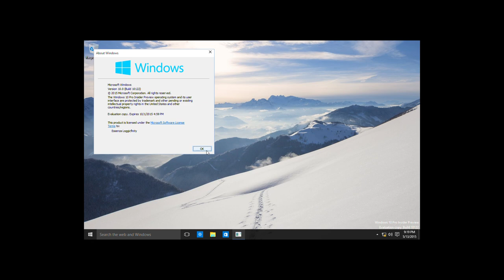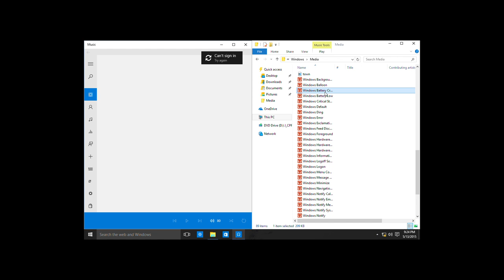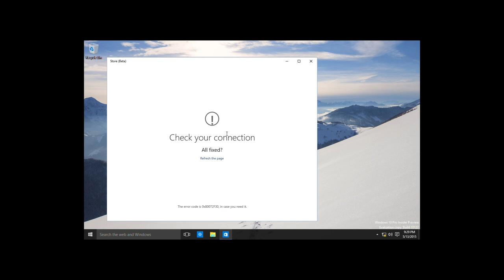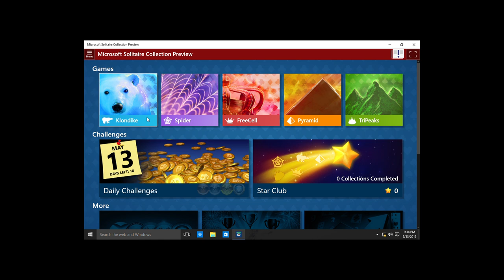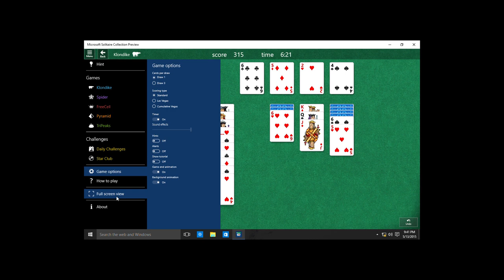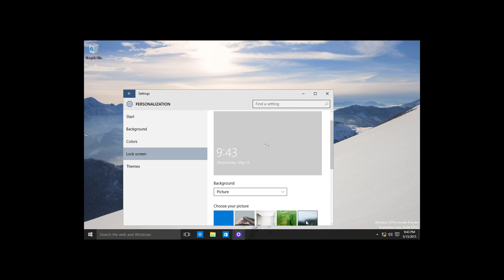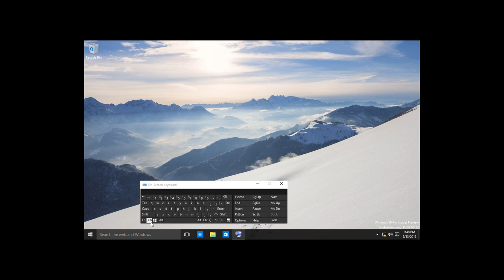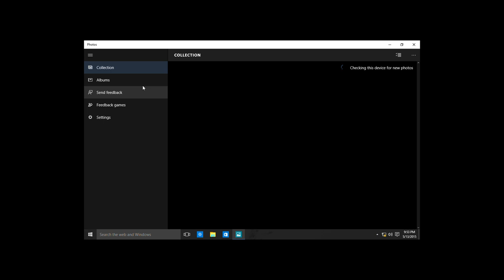Windows 10 Build 10122 (Insider Preview) - Full Review (Read desc. new laptop)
There are new my laptop Hewlett Packard Victus 16-r11xx, and now old laptop 10 years no longer used.
Sound issues during screen recording video, sorry problems.